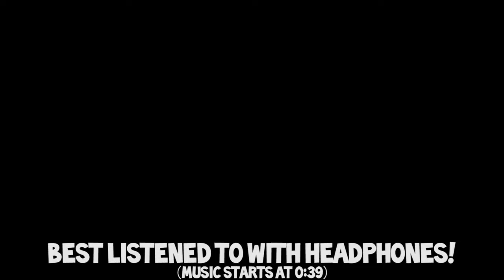If Dokkan Music was in Dragon Ball - TEQ Majin Vegeta (SSJ2 Goku vs. Majin Vegeta)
Hey everyone! Apologies for no formal announcement but as you can see I took a break last week from uploading a video! I have 2 other videos beside this one in queue to upload. I originally had one to upload last Friday but the video just didn't fit the quality I strive for. In other words, it was bad. Pair that with computer issues and I decided to forget the video that week, as I look for options to make it better!

AGL Transforming Goku and LR TEQ Jiren are in the works, for now enjoy Majin Vegeta! I got alot of support from Reddit when I posted my Remastered UI Goku video and I want to thank you all for said support!

just press the red button do I really have to put a link here

Xbox Gamertag:
ZeroGl0w5t1ck

who reads descriptions anymore nerd